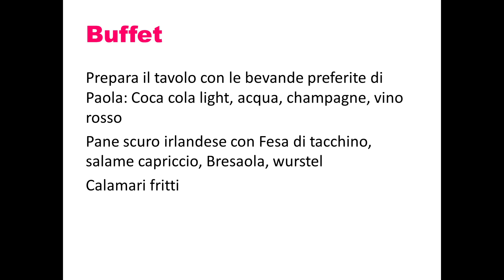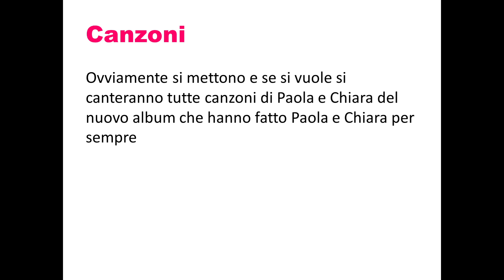Come organizzare una festa a tema Paola e Chiara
Con il video di oggi spieghiamo come si organizza una festa a tema Paola e Chiara